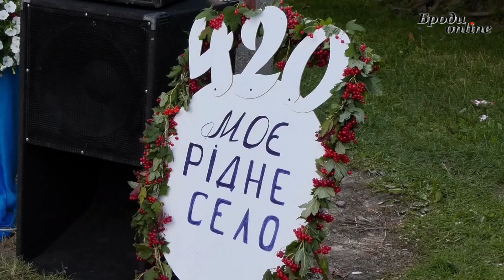Як святкували День села у Сухоті Бродівської міської територіальної громади? (ТК "Броди online")